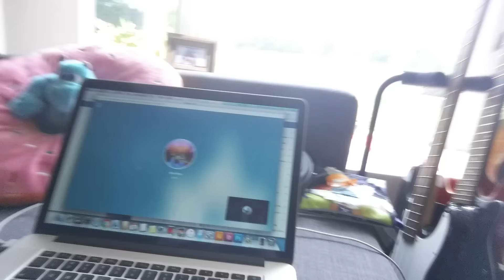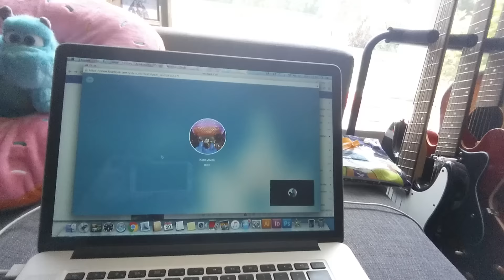THANK YOU FOR 1000 SUBS! | ONE TAKE VLOG | Our Didnee Side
We are completely blown away with how our channel has grown these past few months! We appreciate each and every one of you! Thank you for all of your kindness and support! You rock!!